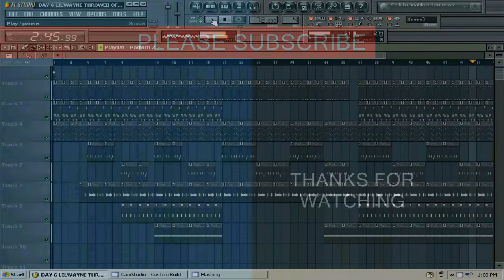Lil Wayne - Throwed Off (Reprod by Lildrezy) @LILDREZY22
is is a remake of Lil Wayne - Throwed Off (Reprod by Lildrezy)

[hip hop]
[hip hop dance]
[michael jackson]
[lil wayne]
[instrumental beats]
[beats]
[beat box]
[rap beats]
[hip hop dancing]
[justin bieber]
[drake]
[chris brown]
[eminem]
[nicki minaj]
[soulja boy]
[wiz khalifa]
[gangnam style]
[dubstep]
[beat]
[family guy]
[50 cent]
[gucci mane]
[taylor swift]